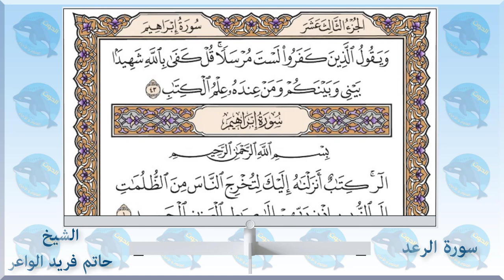013 سورة الرعد - الشيخ حاتم فريد الواعر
الاستاذ احمد الحوت استاذ العلوم والاحياء يقدم 👇👇
سورة الرعد - الشيخ_حاتم_فريد الواعر
امام مسجد